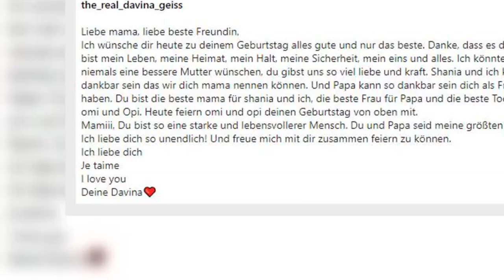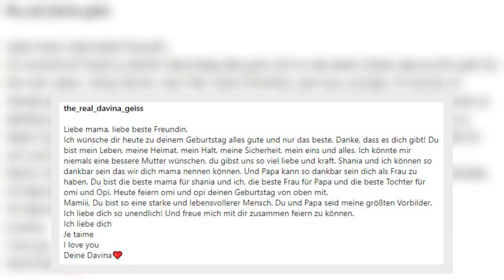SO WÜRDE DAVINA GEISS HEISSEN, WENN PAPA ROBERT VOR 20 JAHREN NICHT AUFS KLO GEMUSST HÄTTE